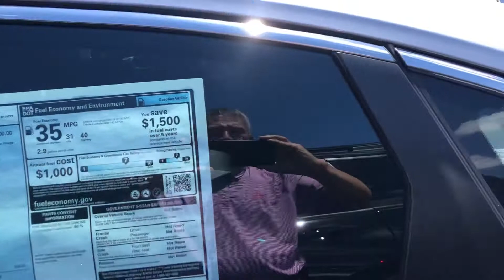Chris 22 civic Lx